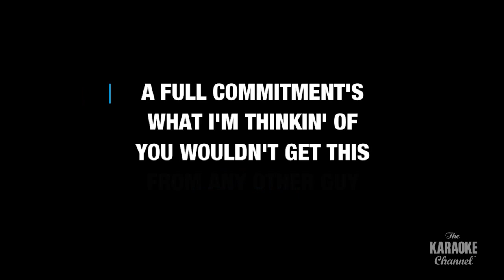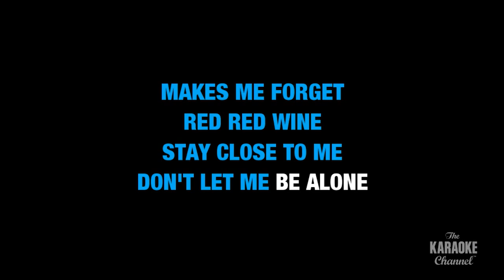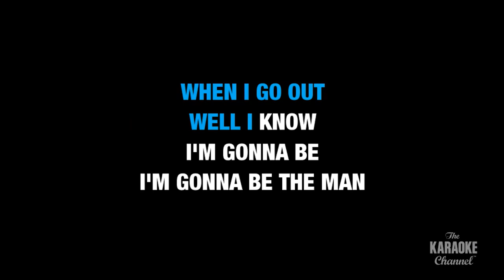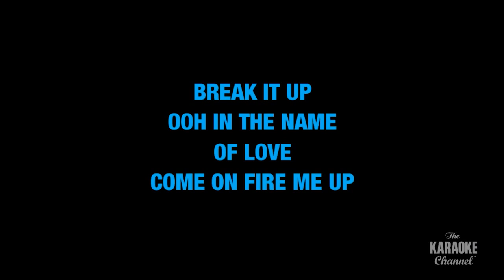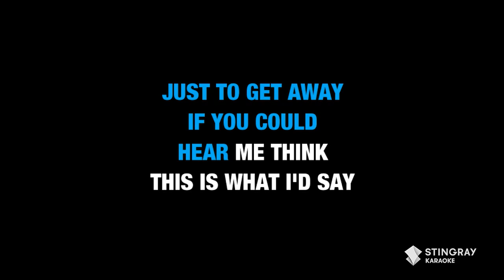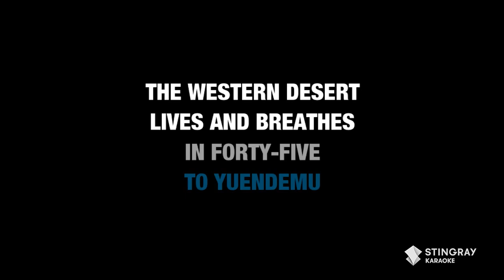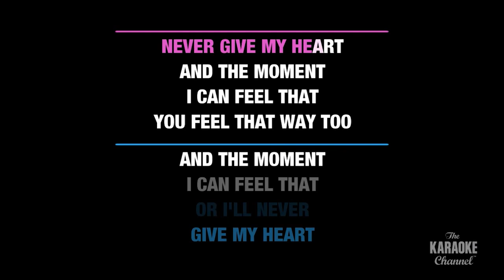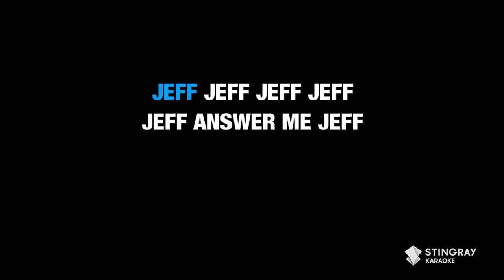BEST SONGS FROM 1988 IN KARAOKE WITH LYRICS | Non Stop Karaoke Music Playlist by @Stingray Karaoke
Sing the Top Hits from 1988 in Karaoke Version right here on @StingrayKaraoke . for more karaoke songs with lyrics only on the Stingray Karaoke Youtube channel.